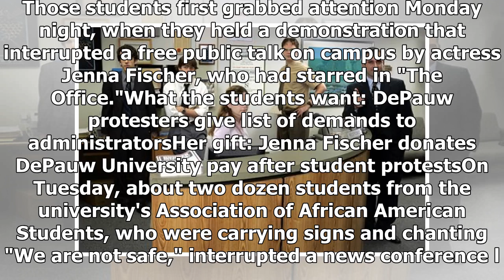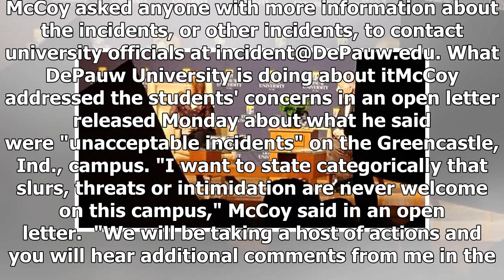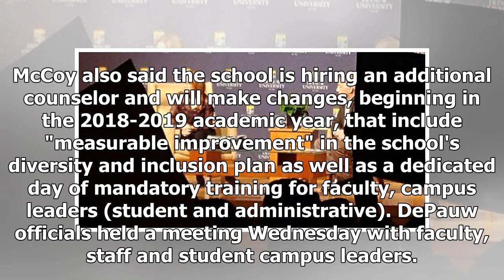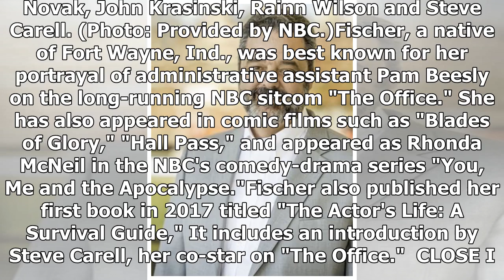Breaking News | Here's what we know now about DePauw University protests over racist incidents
CLOSE DePauw University students and family share reactions to racial, anti-Semitic, anti-Muslim and homophobic slurs found near and on campus, which led to a protest during actress Jenna Fischer's April 17 lecture at the Green Center for Performing Arts. Jenna Watson/IndyStarRacial, homophobic and religious slurs left at DePauw University have some students rising up in protest. Those students first grabbed attention Monday night, when they held a demonstration that interrupted a free public ta...